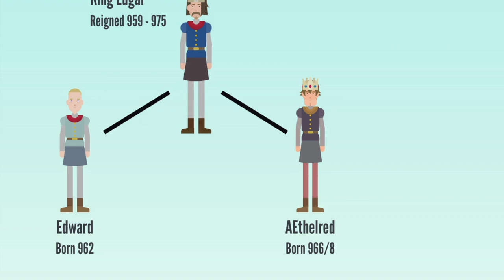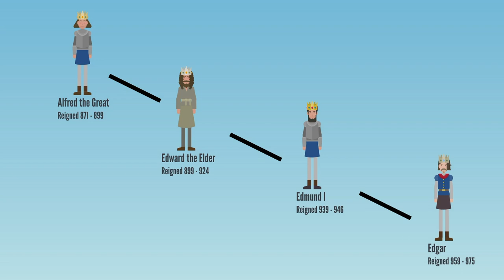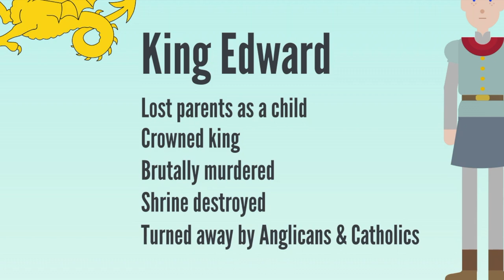Edward the Martyr - English monarchs animated history documentary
You can help us keep making these videos by supporting us via Patron

Edward - later known as Edward the Martyr - was born in around 962 when his father Edgar was 19 years old.

At the time of his birth his father had been king of the English for around three years.

King Edgar died in 975 when Edward was about 13 years of age.

The young prince was crowned King of the English, but his reign would last a little less than three years.

In 978 he was brutally murdered at Corfe Castle when he was about 16. He was succeeded by his younger half-brother, 12-year-old AEthelred.

However, when Edward’s father died, many noblemen in England did not consider him to be the legitimate heir and the crown was contested.

This was because though Edward was acknowledged as King Edgar’s son, his mother was not the King’s lawful wife, AElfthryth who had been crowned and anointed queen.

Edward’s mother is thought to have either been his first wife or consort AEthelflaed, or a nun called Wulfthryth, whom Edgar had lived with for a few years.

Regardless, a number of very powerful noblemen instead supported Edgar’s next eldest son AEthelred - his son by his third wife AElfthryth - as the natural heir.

Civil war almost broke out over the issue, but in the end Edward, with the support of England’s leading clerics Dunston of Canterbury and Oswald of York - won out.

Edward’s father King Edgar, who was the great-grandson of Alfred the Great, had irritated England’s nobility during his 16 year reign by supporting forcing monastic reforms on them.

He had also introduced fines for anyone who didn’t pay their church tithes (money people had to give to the church) and he dispossessed minor members of the nobility and gave their land to the church.

Edward was the child of his first wife, though this was now in dispute.

Instead strong factions within the nobility said that AEfthryth, the anointed Queen was King Edgar’s true wife and that Edward was not the legitimate heir.

Therefore her son AEthelred was the true heir to the throne.

In the end the matter was settled and 13-year-old Edward was chosen as king over his younger half-brother AEthelred.

Nevertheless it seems that during Edward’s short rule the noblemen sought to reverse King Edgar’s clerical reforms anyway.

Very few charters survive from Edward’s reign, compared with other kings of that era but it’s generally thought there was a breakdown of royal authority in this period and it’s thought much of these activities were controlled by the earldorman

Less than three years after he ascended to the throne, when he was 16, Edward was visiting step-mother Ælfryth and his half-brother AEthelred at Corfe Castle in Dorset.

After he died Edward was venerated as a saint and a martyr - hence his name Edward the Martyr.

After being buried in Wareham he was reburied in a throne in Shaftesbury. The shrine was destroyed over 500 years later during the dissolution of the monasteries in the 1500s.

His bones were found again in 1931 and moved to a bank vault. Tests carried out later that century confirmed the bones had injuries consistent with Edward’s reported injuries.

Neither the Anglican or Catholic churches would take the bones so in the 1980s he was interred in a Russian Orthodox Shrine in Surrey.

It’s quite sad end not only for a king of England, but for a young boy. He lost his mother as a child, lost his father when he was 13, was crowned king the same year, brutally murdered when he was 16, buried, dug up, reburied, dug up again thanks to Henry VIII, found again then turned away by the Church of England and Catholic Churches and eventually buried in a Russian church in suburban Surrey.

Let’s hope at some point in the future Henry VIII’s bones aren’t dug up by future anti-reformationists and forced to undergo the same fate.

Let’s hope the bones of George V, king in 1931, don’t suffer a similar humiliating fate and are denied a home by whoever is in charge of England 400 years from now.